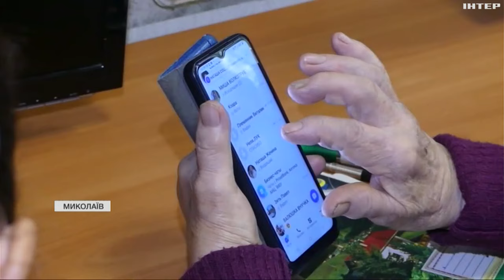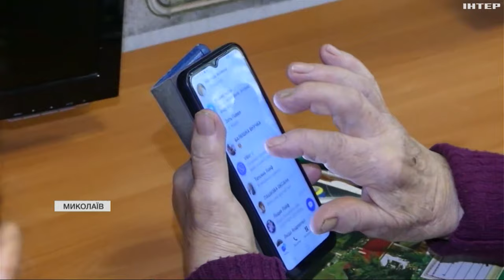Більше 300 жінок та чоловіків записалися на навчання в університеті третього віку в Миколаєві